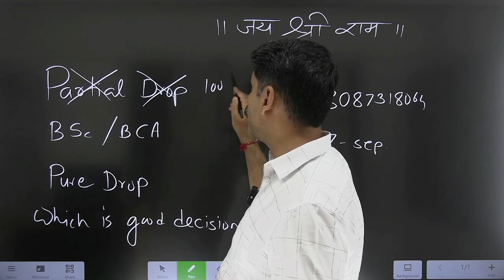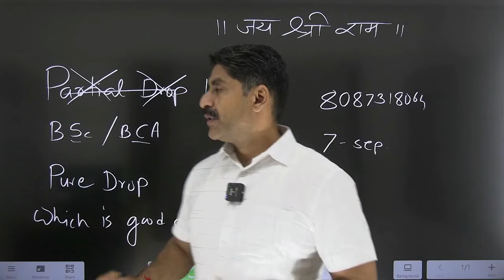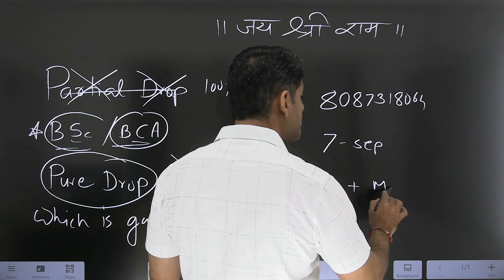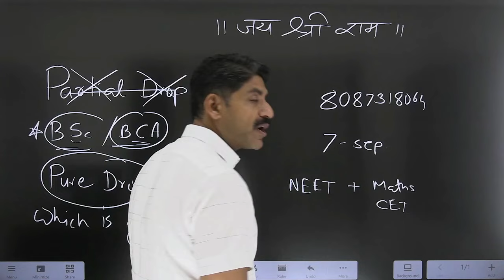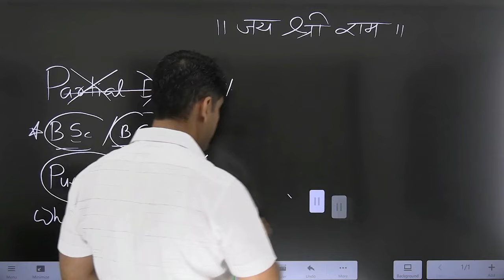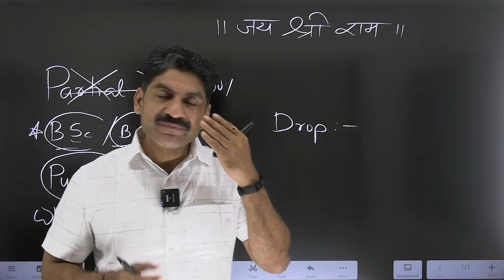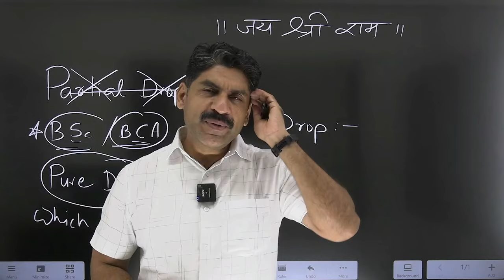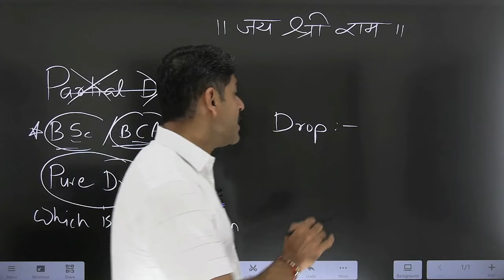PARTIAL DROP BSC OR BCA PURE DROP WHICH IS GOOD DECISION | Sahyadri Tutorials | Mahesh Sir